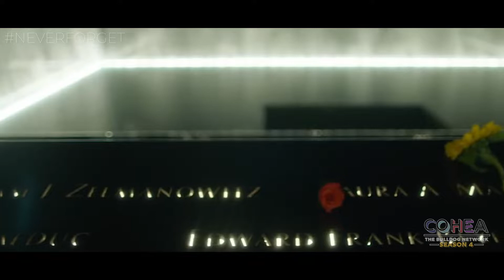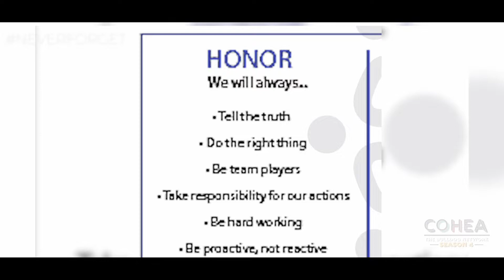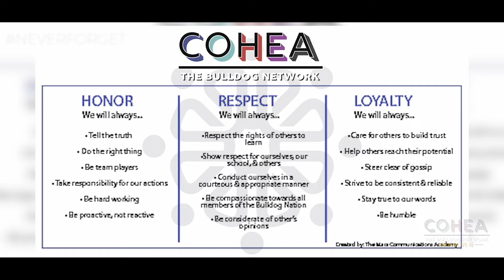EATV: S4, Episode 3: Never Forget (9/11 Special)